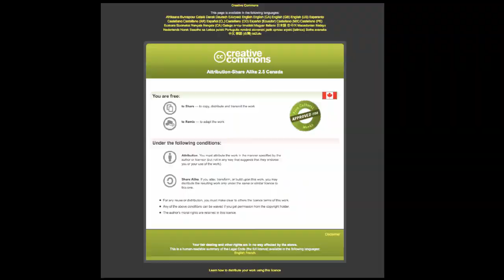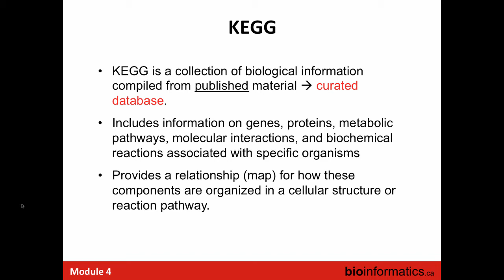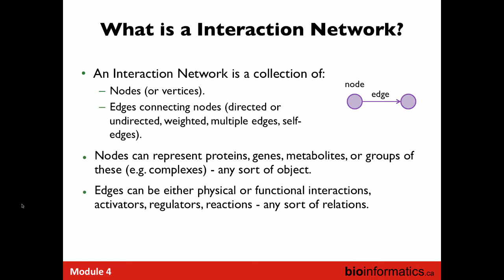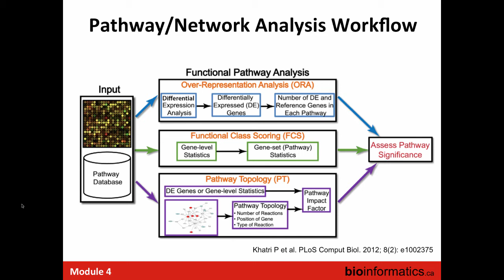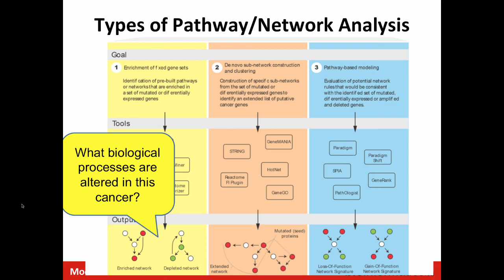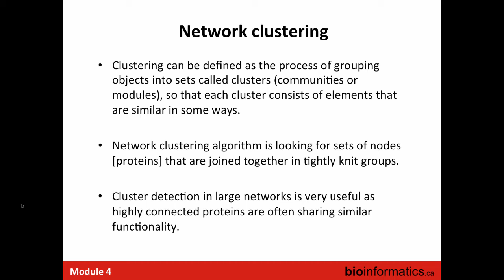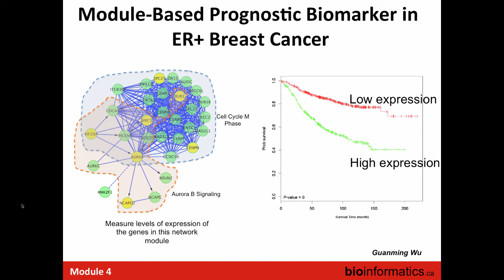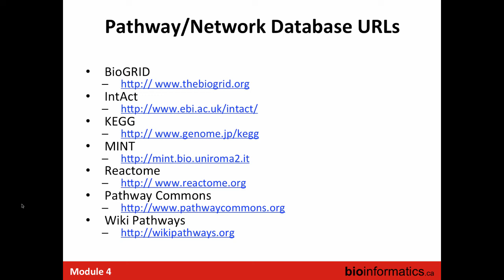More Depth on Pathway and Network Analysis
This is the fourth module in the 2016 Pathway and Network Analysis of -Omics Data workshop hosted by the Canadian Bioinformatics Workshops.  This lecture is by Lincoln Stein from the Ontario Institute for Cancer Research.